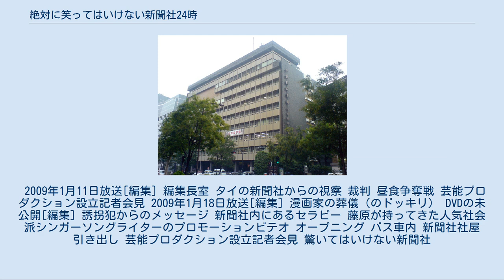絶対に笑ってはいけない新聞社24時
ダウンタウンのガキの使いやあらへんで!! 」 ダウンタウンのガキの使いやあらへんで!!の企画 」 笑ってはいけないシリーズ 」 絶対に笑ってはいけない新聞社24時 『絶対に笑ってはいけない新聞社24時』（ぜったいにわらってはいけないしんぶんしゃにじゅうよじ）は、2008年12月31日20:20から2009年1月1日0:20（JST）にかけてテレビ番組『ダウンタウンのガキの使いやあらへんで!! 大晦日年越しSP』の第2部として放送された企画である。
この番組のCMにおいて、Thee Michelle Gun Elephantの「remember Amsterdam」の曲が使用された。
日本テレビ系列（NNS加盟29局）同時ネット。
年明けの2009年1月11日と1月18日は未公開シーンが放送された。
 当企画のロケ地である東京・九段下の「ガースー黒光り新聞社」（ガースーくろびかりしんぶんしゃ）は千代田会館（2007年5月まで使用されていた千代田区役所旧庁舎）で2008年11月に収録が行われた。
 5人全員が新聞記者の扮装（スーツとサンバイザー）に着替えて、バスに乗り込むところからスタート。
笑ってしまった時の罰は全身黒タイツの男達（ブラックタイツ軍団と表記されていた）によって、鉛筆の形をした棒でケツバット。
判定方法は「きき企画」の不正解のBGMが流れ、「○○、アウト！」（全員の場合は前回と同様、「全員アウト!!」と放送）と放送されて罰が執行される。
 集合時から終了まで バス車内 新聞社社屋 大帝国劇場25周年記念舞台（舞台版『スターウォーズ』帝国の復讐）制作発表会見（DVDでは音声のみ） 芸能プロダクション設立記者会見 再婚会見 新聞社のレスリング部 芸能部の記者 驚いてはいけない新聞社 エンディング ※メンバーによる最後のエンディングトークで、番組内の出来事を記事にした新聞の話は、DVDではカットされている。
 2009年1月にガキの使いの通常回で放送。
ここでも放送されなかったシーンは、2009年11月25日発売のDVD第15弾に収録された。
なお放送日は関東地区および同時ネット地域のもの。
 2009年1月11日放送[編集] 編集長室 タイの新聞社からの視察 裁判 昼食争奪戦 芸能プロダクション設立記者会見 2009年1月18日放送[編集] 漫画家の葬儀（のドッキリ） DVDの未公開[編集] 誘拐犯からのメッセージ 新聞社内にあるセラピー 藤原が持ってきた人気社会派シンガーソングライターのプロモーションビテオ オープニング バス車内 新聞社社屋 引き出し 芸能プロダクション設立記者会見 驚いてはいけない新聞社